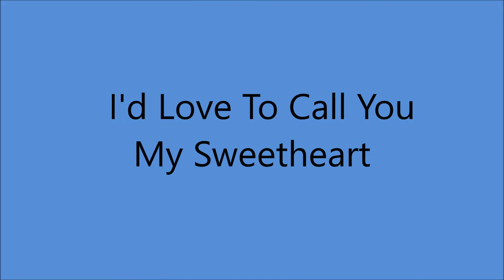Jimmie Davis - I'd Love To Call You My Sweetheart (1940.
(Written by Joe Goodwin - Larry Shay - Paul Ash).
1st. Recorded 1 October 1926 by Jesse Crawford
Also                20 October 1926 by Willard Robison
                        26 October 1926 by Johnny Marvin
                   Circa October 1926 by Nick Lucas
                    16 November 1926 by The Radiolites.

 Issued as Jimmie Davis with Charles Mitchell's Orchestra

Recorded 5 February 1940 Decca Recording Studio, Pythian Temple, 135 West 70th St., New York City - Jimmie Davis [vcl solo], Leon Chappelear [gt], Charles Mitchell [el steel gt] +  unknown musicians [bass, piano, clarinet & trumpet].